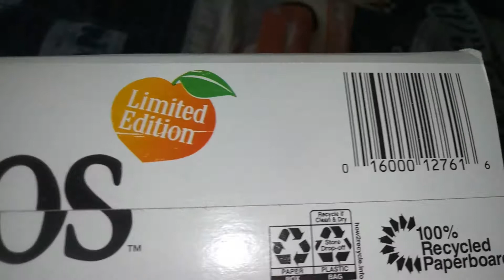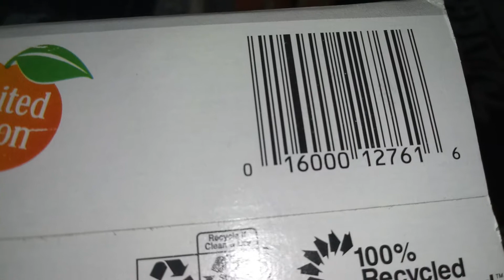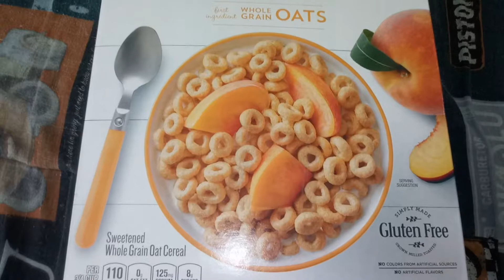Limited Edition Peach 🍑 Cheerios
Wow a New Flavored cereal